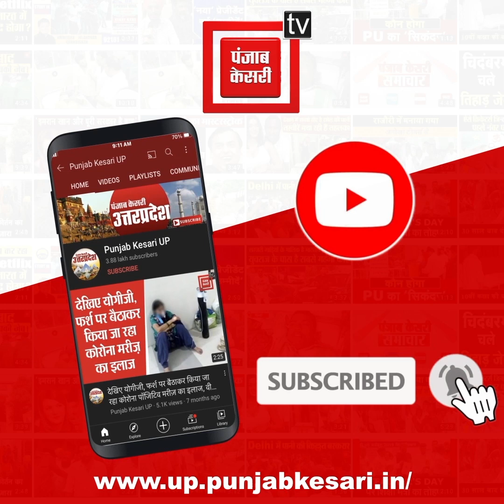नशे में धुत युवक लुंगी पहनकर बाइक पर बैठने की कर रहा कोशिश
नशे में धुत युवक लुंगी पहनकर बाइक पर बैठने की कर रहा कोशिश, शराबी का Viral हुआ Video